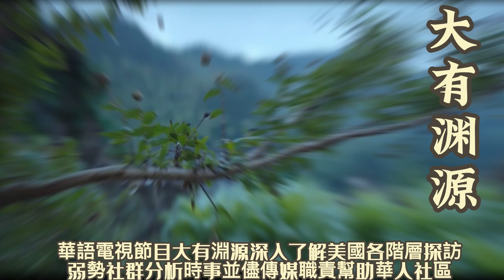《大有淵源 Bosco Talk Show》生命泉源美國亞裔基金會特約：舊金山關校風波 關閉新移民學校全因歧視華人？？ 10/27/2024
Fountain of Life Asian American Foundation show:
《大有淵源 Bosco Talk Show》
生命泉源美國亞裔基金會特約：舊金山關校風波 關閉新移民學校全因歧視華人？？ 10/27/2024